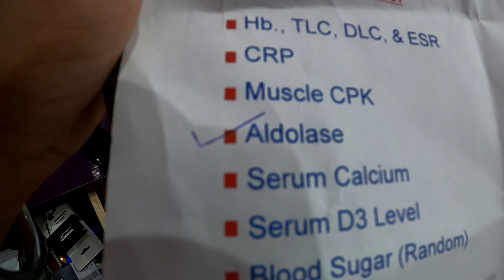Aaj report karani hai || vlog#6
lots of love (: